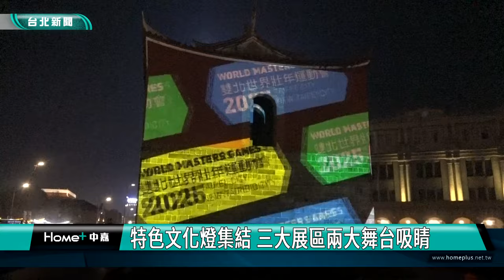台北燈節|蔣萬安|2024台北燈節開展 光龍動態光影耀眼奪目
2024台北燈節開展 光龍動態光影耀眼奪目
　　台北燈節主燈「城現光龍」位於西門紅樓前，由策展人劉治良以純金屬打造，高3層樓，結合花燈和聲光科技、在光龍身上映照出耀眼奪目的動態光影，搭配每半小時的3分鐘主燈秀，配樂由音樂製作人K6劉家凱結合在地文化元素創作。捷運站上的《魚躍西門》象徵年輕世代追逐夢想，突破層層障礙出人頭地。

特色文化燈集結 三大展區兩大舞台吸睛
　　台北燈節17號全面開展，除了主燈與西門燈區外，中華路展區和北門展區也大有看頭，有16個友好城市展出特色文化燈組、企業響應燈組與北門廣場投影，觀傳局為吸引更多旅客前來台北旅遊，推出「全民猜燈謎抽機票」活動，有機會獲得臺北東京雙人來回機票。

中嘉寬頻響應燈組 邀民體驗多元燈飾魅力
　　在企業燈組中，中嘉寬頻也盡一份心力，在台北記憶倉庫旁設置燈區，展現中嘉寬頻新年、元宵祝福，歡迎民眾來賞燈遊逛，體驗多元燈飾的魅力。